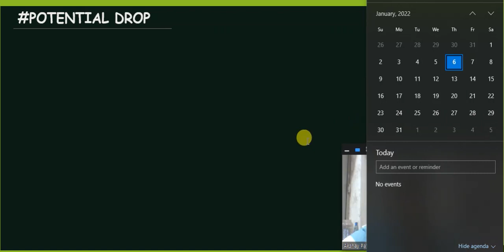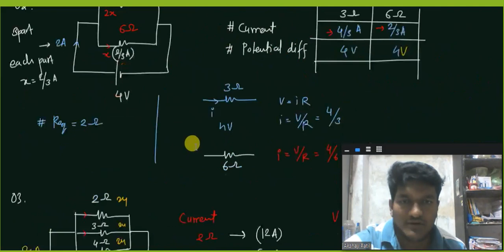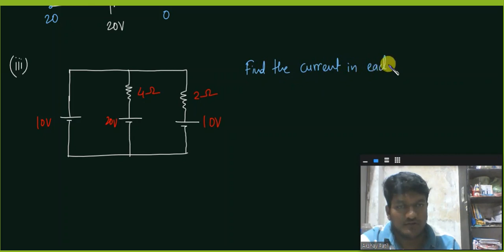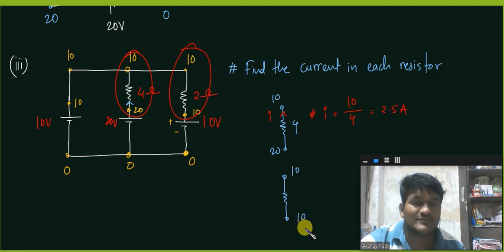FOUNDATION IX REF. POTENTIAL 06.01